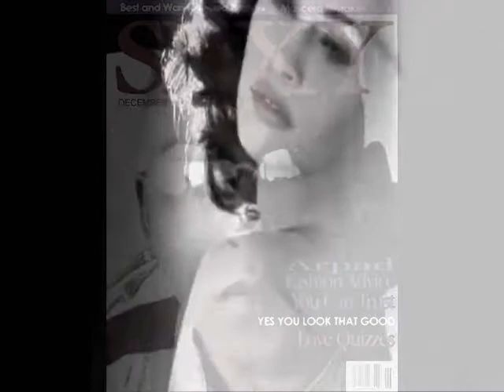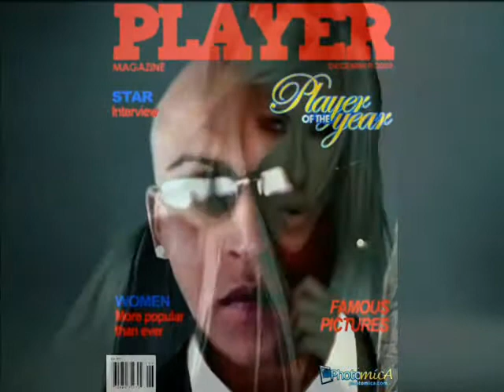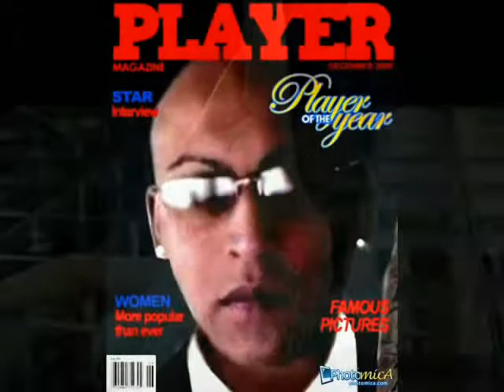Davidson Ospina feat. David Walker - The More I Get_ The More I Want (Main mix)Arpad.